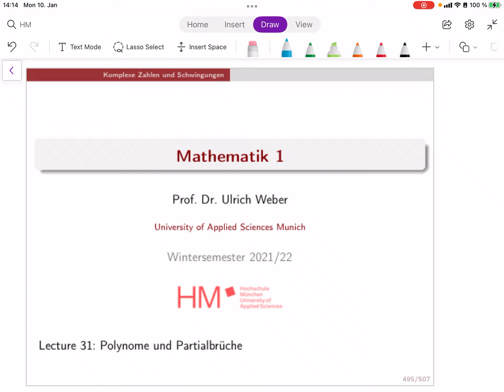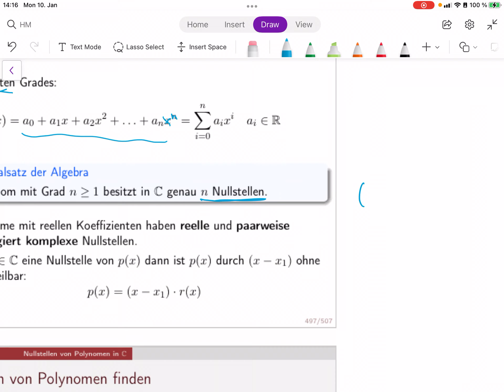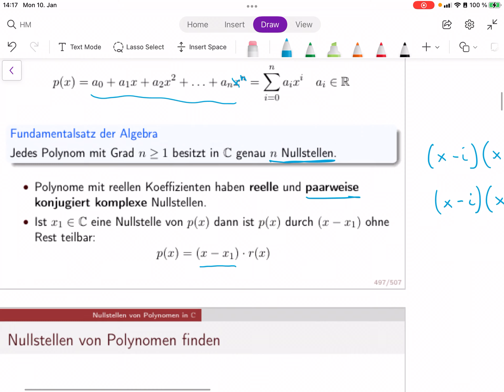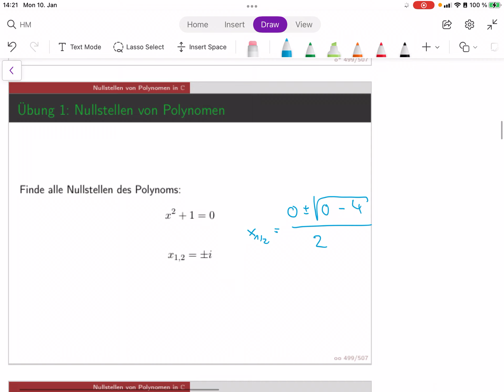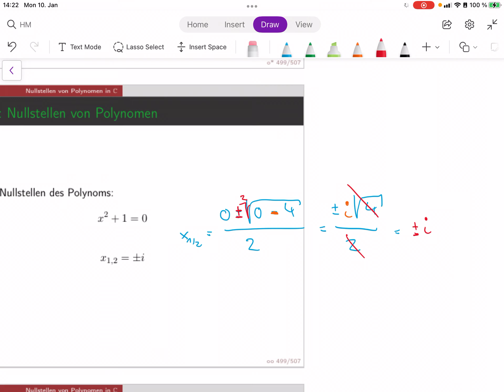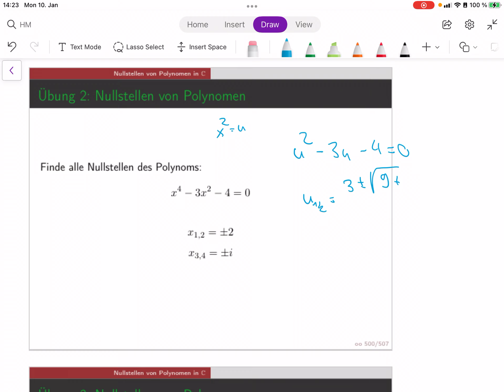Mathematik 1 (lecture 31A) - (komplexe) Nullstellen von Polynomen